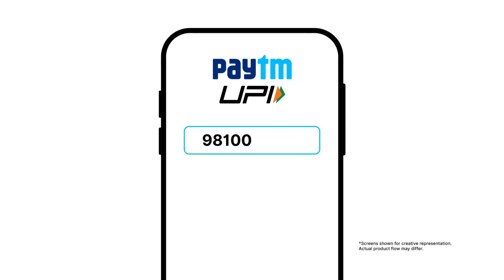Paytm se UPI – Direct Bank Transfer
Theif Film
Last one in the Paytm Dirrecctt Campaign #5 of 5

PayTm – Theif TVC
Production House - Keroscene Films
Director – Rajesh Saathi
DOP – V. Manikandan
Producer – Harish Nambiar
Executive Producer – Ankita Malhotra Gurjar
Music Director – Rajiv Bhalla
Actors – Ankush & Bruno!

Creative Agency – Denstu WebChutney
Senior Creative director – Chaitanya Joshi
Copy lead – Sanket Shah
Art Lead- Kritika Radhakrishnan
Account Management - Vibhuti Wange, Adel Dlima, Upasana Naithani
 Client /Brand – Paytm

Line Producer – Tufail Ahmed Siddiqui
Production Manager – Jatin Shah, Sonil Borkar
Location – Sanskriti Arts Location – Ranveer Rajput
1st AD – Prashant Pratap Singh
DA – Shreokhi Vats
2nd AD – Arjun Bambhania
3rd Ad – Sahil Chugh
1 st AC – Rakesh Manikanthan
Focus Puller - Saravanan
Gaffer – Paulraj
Key Grips – Jacob
Stunt Director – Danish Gomes
Production Designer – Patanga Art – Ajay Chodankar, Vipin Kumar
Costume Stylist – Farrah Jaffer
Make up & Hair – Karan Singh
Casting Director – Rahil Bathija
Storyboard – Abhijit Pimpale
Dog Wrangler – Hasib
Stunt double - Sada
Post House – Sally’s Studio, Pulzz Studio
Post Producer – Sachin Chendurkar
Post Asst – Amit Parab
Cg Supervisor – Deepak Epilli
Offline Editor – Shyam Salgoankar (Sally)
Online Editor – Bhushan Waghmare
Colorist – Birgit Suitsu
Sound Engineer – Ninad Lad
MVO – Saju Jose
Accounts – Arjun Gawde
Office Support Staff – Shailesh Awade and Pandurang Pawar